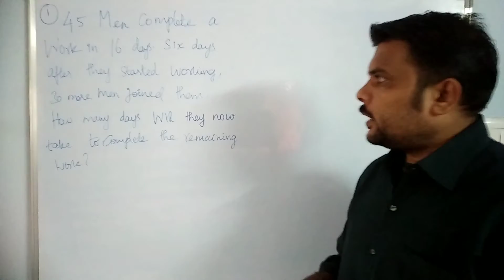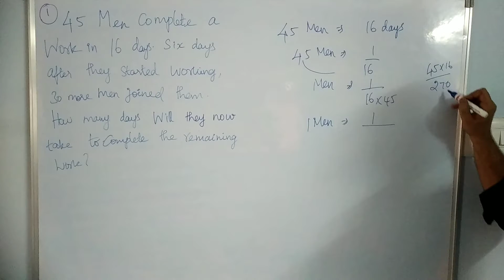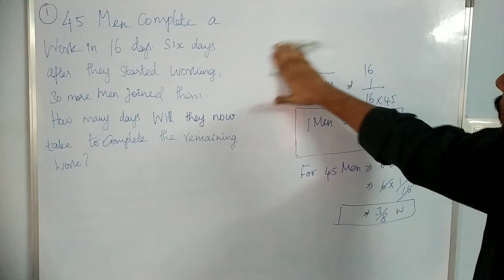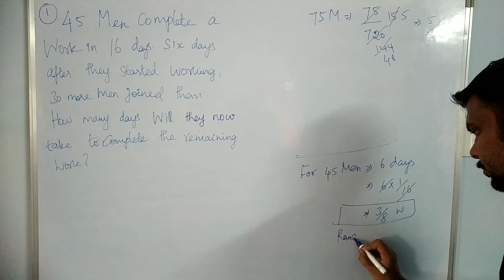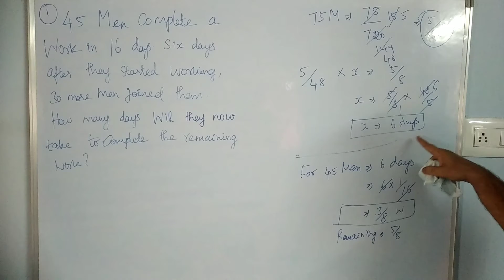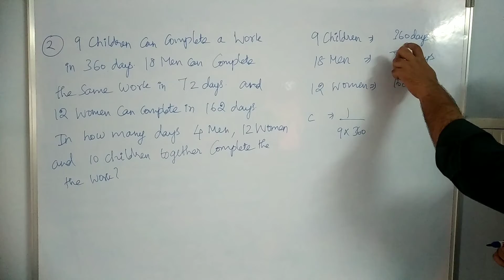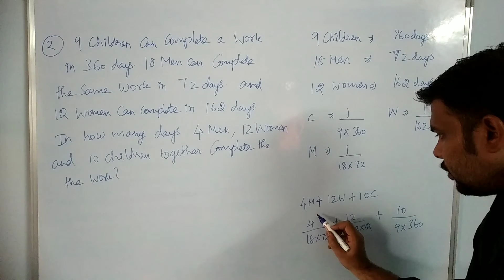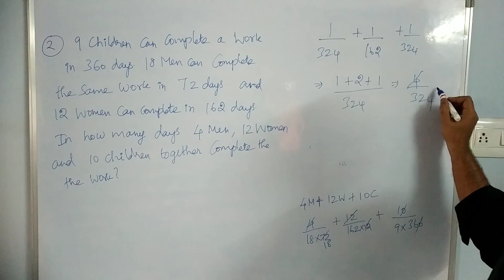TIME & WORK PART6 for Competitive exams in both Tamil and English.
IMPORTANT PROBLEMS IN TIME & WORK FOR RRB, TNPSC, SSC, POLICE AND OTHER SERVICE COMMISSIONS exams.